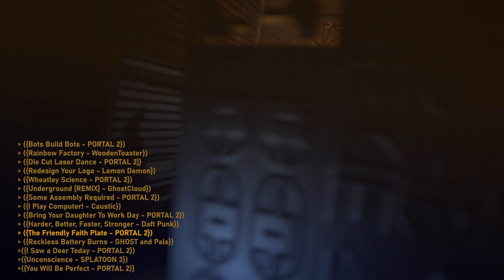Behind the Scenes In Aperture Laboratories『A Portal Themed Playlist』🧪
Back at it again with a music playlist! But wait, what is this? It isn't just slowed music this time around? I wanted to change it up this time!

Today I bring you an inspired playlist with a combo of game soundtracks (primarily Portal 2) and songs! All in the theme of the dark and mysterious Aperture Labs! Some of my favourite tracks are from the behind-the-scenes sections of Portal 2 and I really wanted to dig a little deeper into the bots and mechanisms that keep the facility running! Hope you enjoy this playlist of mine!
Song list
(00:00) Bots Build Bots
(04:15) Rainbow Factory
(07:44) Die Cut Laser Dance
(09:46) Redesign Your Logo
(14:07) Wheatley Science
(16:38) Underground - ROBOTS
(18:07) Some Assembly Required
(19:58) I Play Computer!
(24:12) Bring Your Daughter To Work Day
(26:55) Harder, Better, Faster, Stronger
(30:40) The Friendly Faith Plate
(33:39) Reckless Battery Burns
(39:04) I Saw a Deer Today
(42:19) Unconscience
(46:21) You Will Be Perfect
where I used this video for both the intro and outro.
NONE OF THESE SONGS OR VISUALS ARE MINE! ALL I HAVE DONE IS TO PLACE THESE SONGS AND VIDEO ELEMENTS TOGETHER! I AM NOT GAINING MONEY FROM THIS VIDEO AND I NEVER WILL SO BACK OFF NINTENDO.